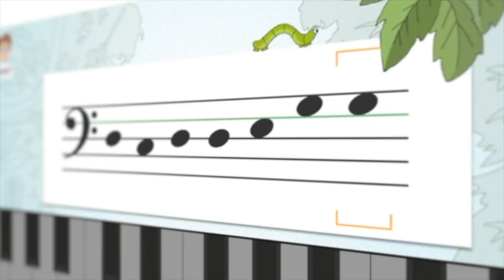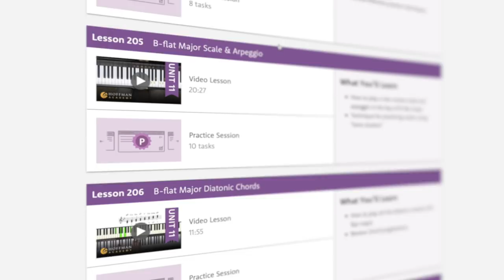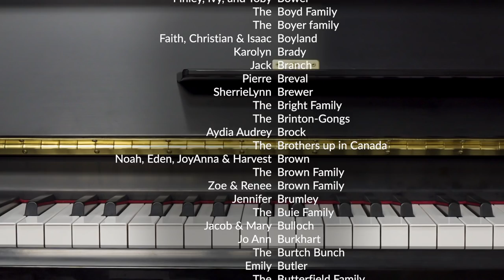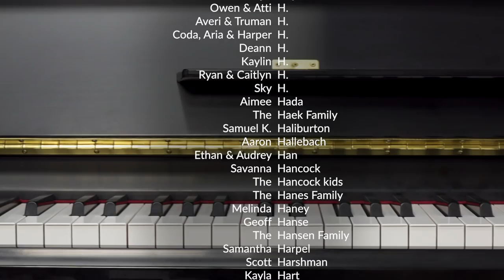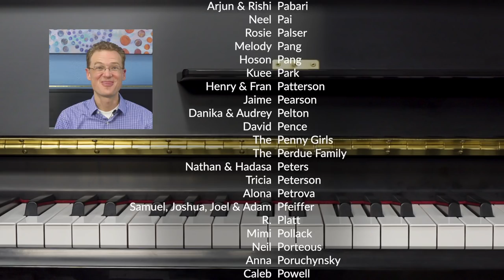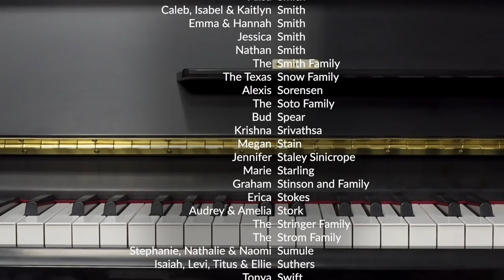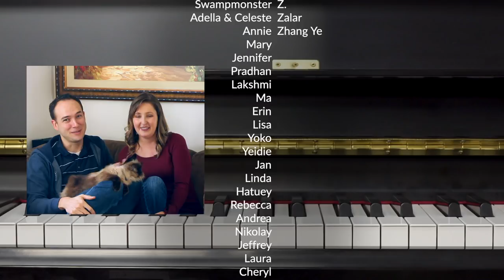Two-year Thank You! - Hoffman Academy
Today is the two-year anniversary of our site! Here is a special "Thank You" message from our cast and crew to all of our Kickstarter backers who helped make this site a reality, especially those who pledged at the lifetime level.